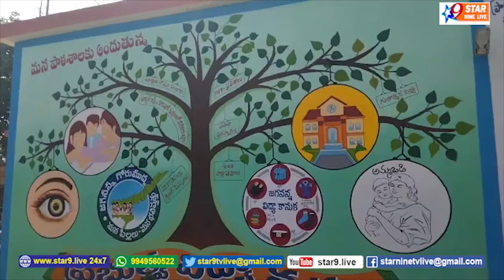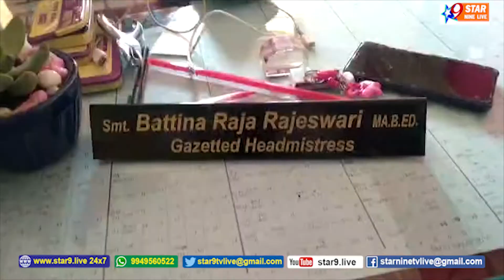మాకు చదువు విషయం లో కూడా మా టీచర్ ఫస్ట్ అని గర్వం ఉంది మా టీచర్స్కు మేము యంతో రుణపడి ఉంటాము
//STAR 9 LIVE// We are proud that our teacher is first even in the matter of education and we are indebted to our teachers